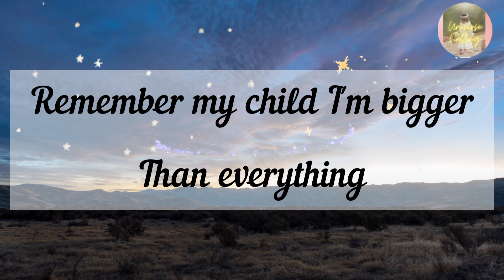11.11 God message for you | When life is hard wait for my answer | god messages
God message for you | When life is hard wait for my answer | god messages

You're Blessed If You Have Found This Video Today | God's Message For You and Me Today

(Bible Inspired)